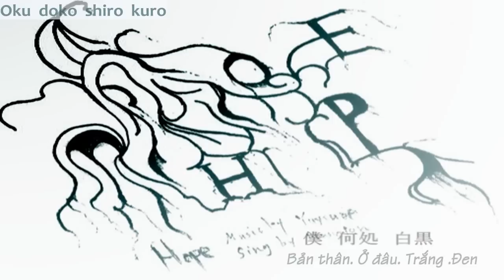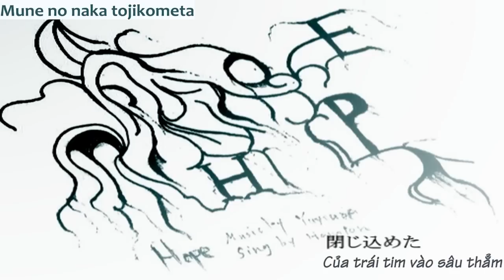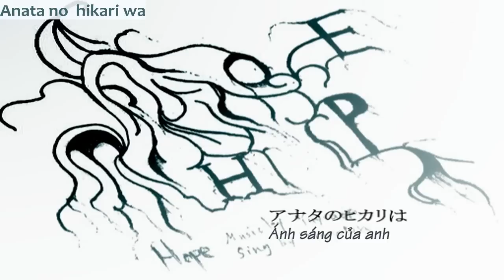[VIỆT SUB] HOPE - Hanatan [Yuyoyuppe-P]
Hanatan có một sở thích là hát nhạc buồn và gore.

»Name: Hope /
»Vocal: Hanatan [花たん]
»Original: Hatsune Miku
»Composer: Yuyoyuppe [ゆよゆっぺ]